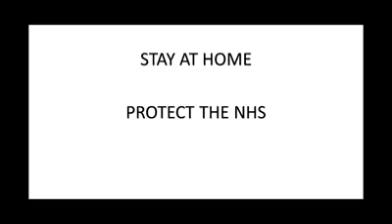COLOUR MY WORLD